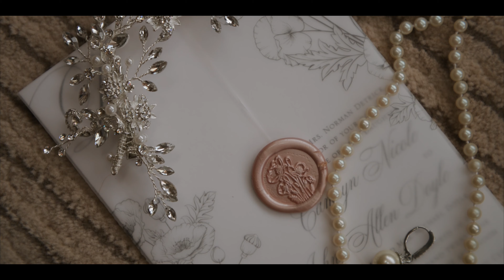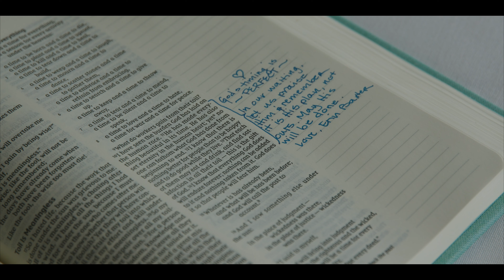Christ Centered Wedding By The Water!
I have another amazing story to share today.  This is the wedding of Camryn and John.  These two have such a strong bond with God it centered their marriage so perfectly. I am so happy we had the chance to go to Cleveland to film in such a beautiful location.  Their family and friends were able to truly celebrate their love. They had such an epic day.  Just do yourself a favor and give it a watch.  You will love it!  CONGRATS you two!!

Video: @alcproductions
Photo: @whitneykphotos
Venue: @shoreby_club
Florist: Countryside Florist
Rentals: @partydecor.alina
Planning: @engagedwithnora
Hair + Makeup: @beautytherapyinc

MB01UCR881HBZYN